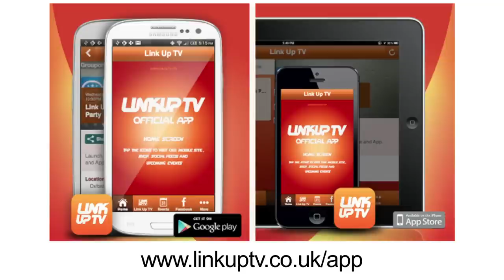Guvna B - Behind Barz [@GuvnaB] | Link Up TV